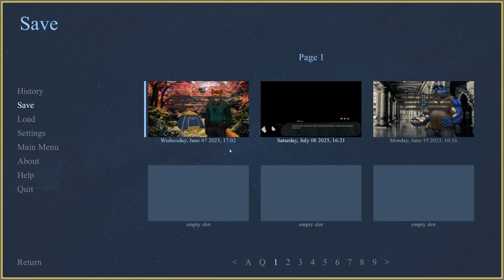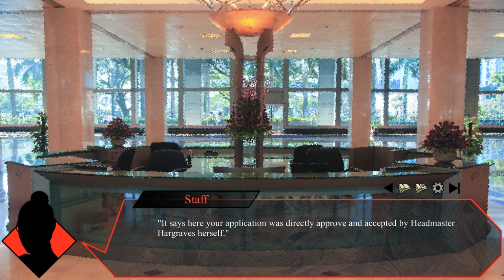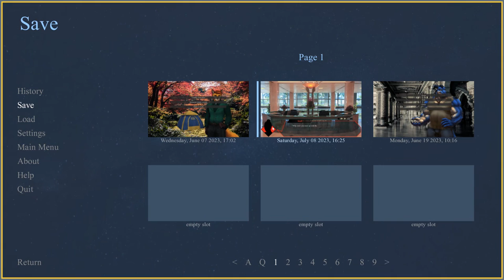Hellooooo Sir- When Stars Fall #9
Marcus takes a few wrong turns and ends up in some sexy company in a new episode of When Stars Fall!